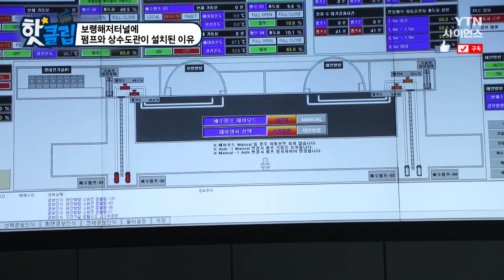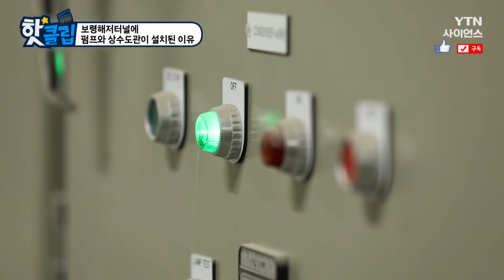[핫클립] 보령해저터널에 펌프와 상수도관이 설치된 이유 / YTN 사이언스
보령해저터널에는 하루에
 약 8천 톤의 바닷물이 들어온다고 한다.
이를 방치할 경우 터널이 침수될 위험이 있어
펌프를 이용해 저수조에 유입된 물을 배출한다고 한다.
또, 터널에는 상수도관을 설치해
보령에서 원산도까지 물을 공급할 수 있다고 한다.